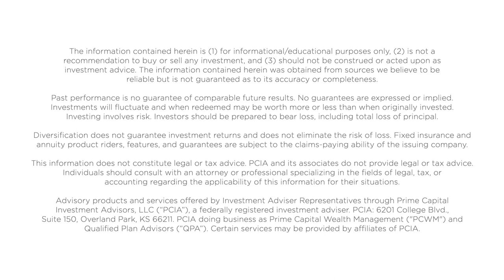20 Minutes of Clarity | Tailoring Liquidity in Your Wealth Journey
In this 20 Minutes of Clarity episode, Andy Merchant and Jason Noble discuss tailoring liquidity in your wealth journey. In this video, Andy and Jason talk about asset location and liquidity targets.

Listen to more episodes of 20 Minutes of Clarity anywhere you get your podcasts,